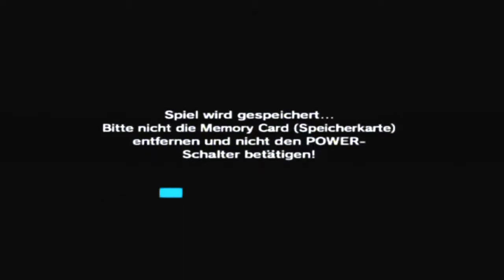THE LEGEND OF ZELDA: Ocarina of Time (German/100%) | Beginn einer legendären Reise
Herzlich willkommen zu The Legend of Zelda OoT^^ Wir beginnen unsere Reise, durch ganz Hyrule und streben die 100% an